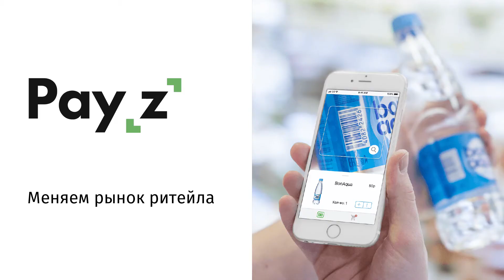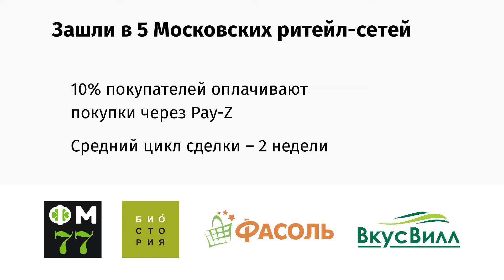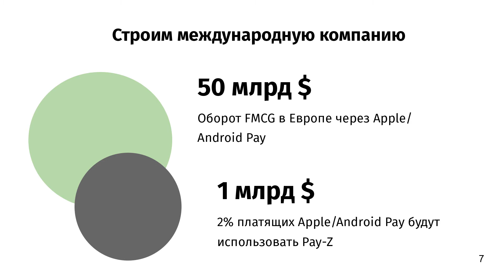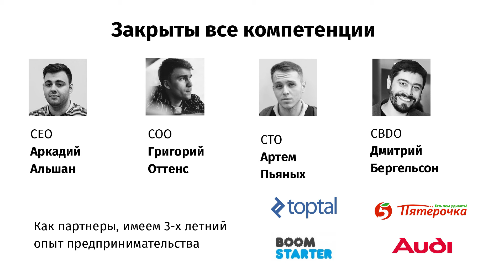Pay-Z l 14-й DEMOday ФРИИ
Pay-Z (Москва) — мобильное приложение, с помощью которого можно совершать покупки в магазине быстрее, минуя кассы и очереди. Находясь в магазине, клиент сканирует в приложении штрих-коды товаров, которые хочет купить, и добавляет их в свою онлайн-корзину. Оплатить покупки можно у специального терминала в прикассовой зоне или онлайн через сервис Pay-Z.
«На старте акселерации у нас был один успешный пилот и никаких полноценных продаж. За время пребывания в Акселераторе ФРИИ мы выбрали для себя сегмент «свежие продукты» для аудитории «премиум», подключили пять клиентов и с некоторых уже получили предоплату», — поделился результатами трех месяцев Аркадий Альшан, CEO Pay-Z. Общая в сумма в договорах на момент выпуска из Акселератора превысила 2 млн руб.